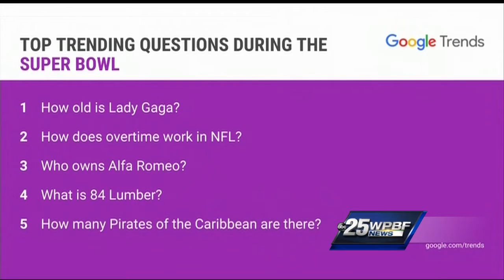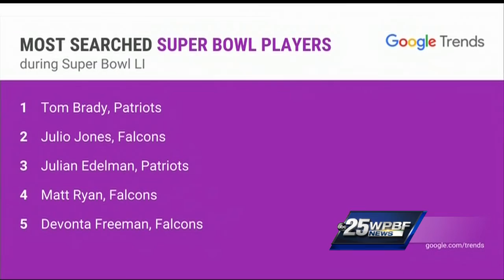Google reveals top searches of Super Bowl 51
WPBF 25 News Anchors Stephanie Berzinski and Erin Guy speak with a  Google Trends Expert about the most talked about topics during Super Bowl 51